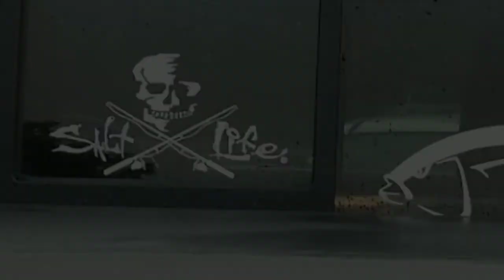Razor Scooter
Razor Scooter for big and small